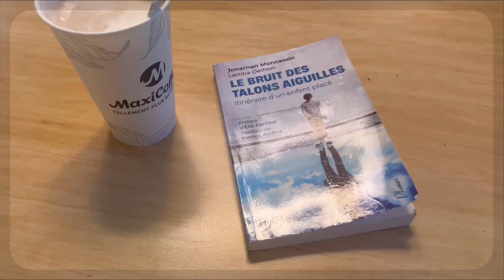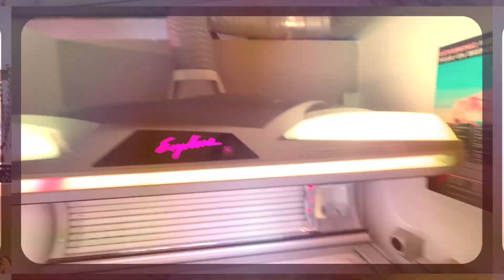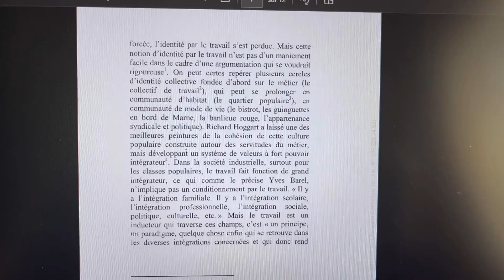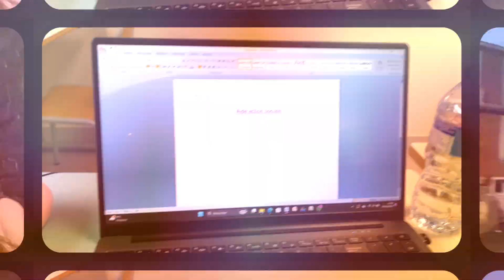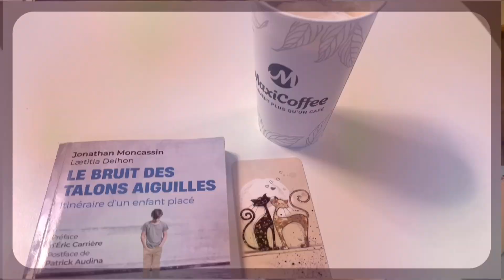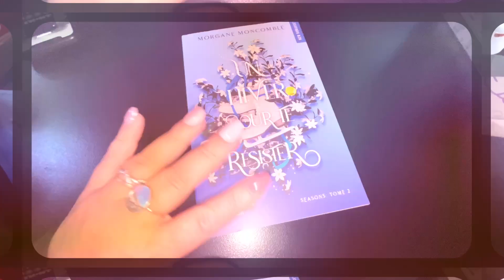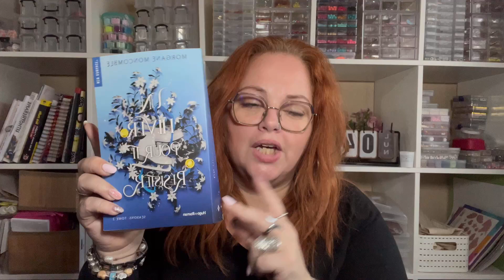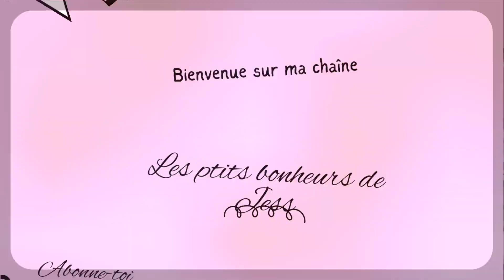Weeklyvlog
Hello mes ptits chats 🐱

Bienvenue sur ma chaine, sur celle-ci vous retrouverez tout style de video.
Aussi bien des hauls, retour de course, vlog et recette.
Mais pas que .Il y aura aussi du sport des retour produit et bien dautres vidéo.